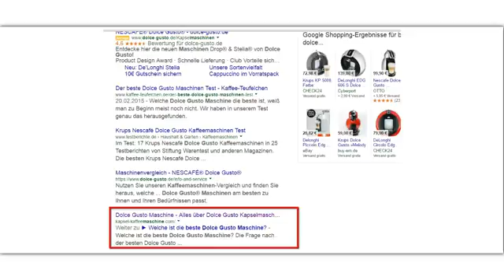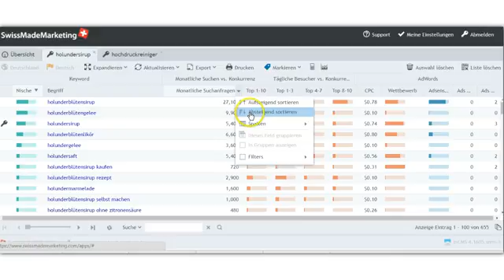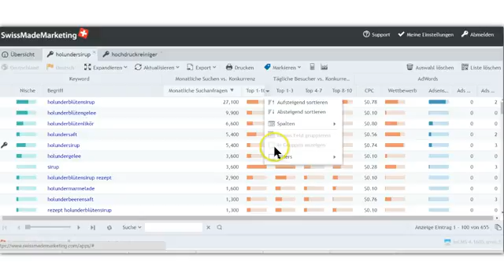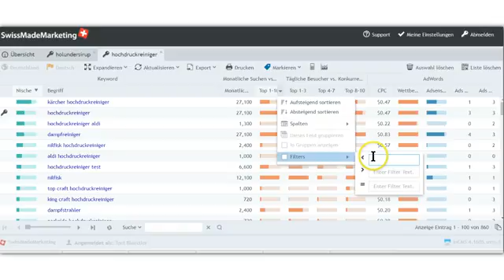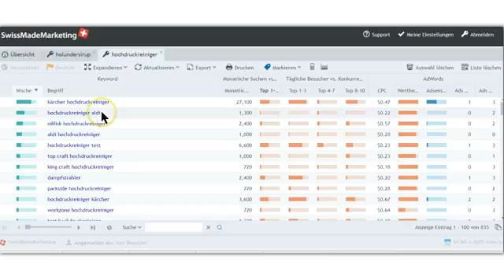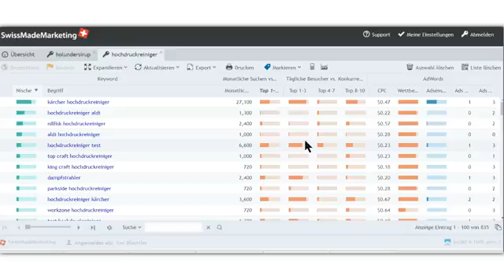Beste Keyword Analyse zum Sonderpreis - profitable Keywords finden, Keywordsuche, Keyword-Recherche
Beste Keyword Analyse zum Sonderpreis holen - Keywords finden, Keywords recherchieren, die profitabel sind und passen

Bist Du mit Deiner Webseite schon auf der ersten Seite bei Google zu finden?
Wird Dein Angebot mit den richtigen Begriffen (Keywords, Schlüsselwörter, Suchbegriffe) auch bei Google gefunden?

Wenn ja, hast Du schon einiges richtig gemacht.
Wenn nein, solltest Du das schnellstens ändern!

Damit Du das überhaupt kannst, musst du Dir erst einmal klar machen, wonach die Leute da draussen in diesem Zusammenhang suchen.

Du musst Deine profitablen Keywords kennen!

Analysiere den Markt mit Keywordsuchen, Keywordrecherche, Keyword-Analyse, Keywords finden, Schlüsselwörter finden, usw.

Nur wenn Du weisst was nachgefragt wird, kannst Du Dein Angebot so positionieren, dass es auch mit den passenden und vor allem profitablen Keywords gefunden wird!

Das heisst, Du musst zuerst genau wissen was die Leute wollen und vor allem, dass es auch genug Leute sind, die das haben wollen.

Ausserdem musst Du die Konkurrenzsituation kennen und wissen wie Du Dich in diesem Umfeld positionieren kannst.

Kennst Du Deine Konkurrenten? Weisst Du wie stark die sind? Nicht wie viele, sondern deren Stärke?

Du musst das Angebot und die Nachfrage abchecken. Du musst wissen was am Markt gefragt ist. Die Probleme und Herausforderungen der Suchenden kennen, damit Du entsprechend Deine Lösung anbieten kannst.

Alles das kannst Du einfach herausfinden mit meiner Keyword-Analyse. Spare Dir Zeit, Ärger und Frust, gib noch heute Deine persönliche Keywordanalyse hier zum Super-Sonderpreis in Auftrag

Worauf wartest Du also noch?
Wie lange willst Du noch umher irren?
Beende das Rätselraten um Deine Keywords!
Verschaffe Dir endlich Klarheit über Deine wichtigen und lukrativen Keywords!
Hier klicken und sofort profitieren!

► Für Landingpages, Salespages, Funnels usw. und oder (für deutschsprachige Anleitung oder Unterstützung, kontaktiere mich)

► Domains zum besten Preis am Markt und bis zu 50% sparen bei jeder Domain

EXTRA-TIPP
- 15 - 30% Provisionen
- CBD-Produkte Made in Germany (ausgezeichnet als bester CBD-Hersteller Europas)
► Für mehr Infos und alle Details, trage Dich hier ein und/oder nehme mit mir per Skype Kontakt auf toni196344

__ Meine weiteren Profile und Kanäle __

►►Skype: toni196344